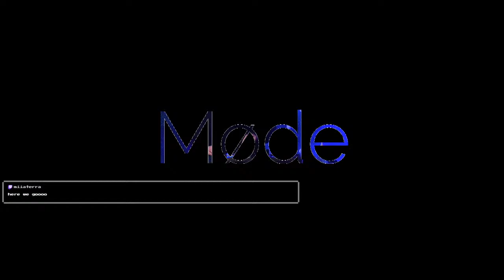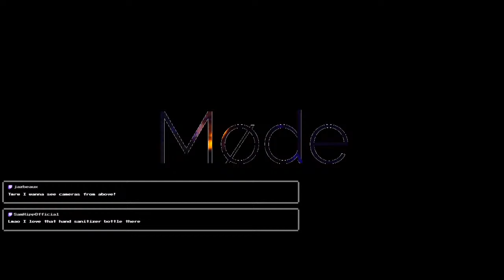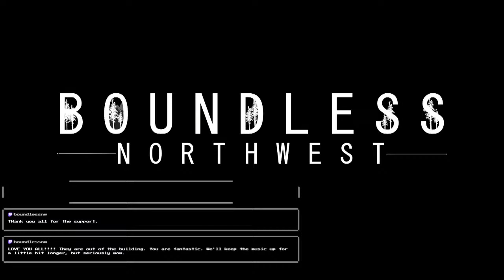Boundless Live - Sessions #2 - Liquid Toucan / Møde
Join us for an incredible live session with some new lighting we're playing with, and all the amazing music you could ask for. Currently slated to run for 2 hours, could extend!

We'll run as long as we can on Facebook, but will be streaming to YouTube and Twitch!